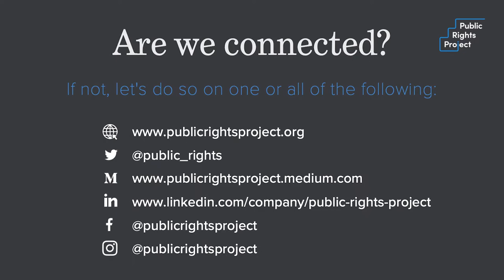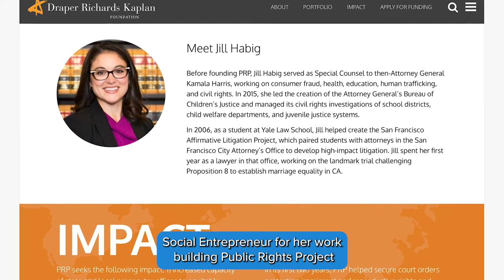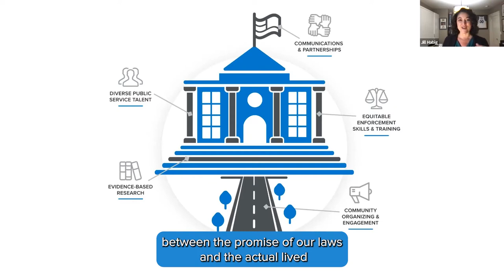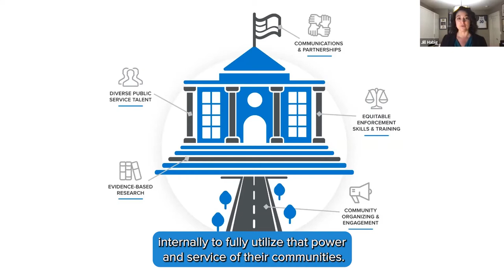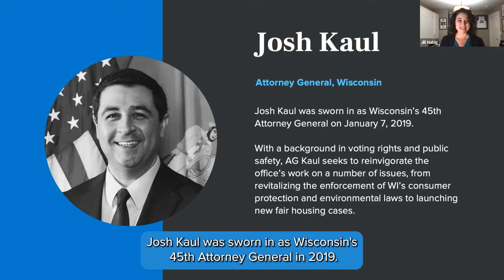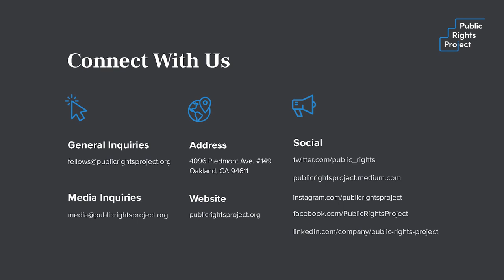The Power of State Government: A Fireside Chat with Wisconsin Attorney General Josh Kaul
What do you do when you’ve just won...
- a politically divisive election to become Wisconsin’s 45th
- it’s been 12 years since environmental, consumer and civil rights laws have been enforced equitably
- you’re under tight budget constraints?

AG Josh Kaul and Public Rights Founder Jill Habig dig in to discuss this and more in The Power of State Government, a case study of the powerful partnership developed to bridge the gap between the values expressed in our laws and the lived reality of our most vulnerable communities.